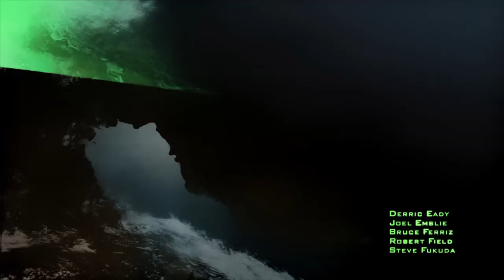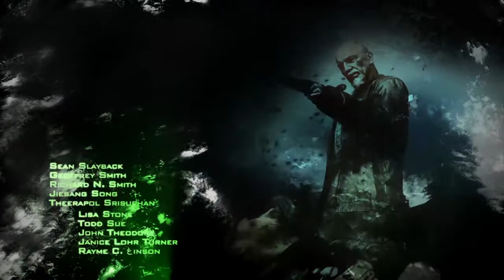FOR THE RECORD (Episode 1) Call of Duty®: Modern Warfare® 2 Campaign Remastered